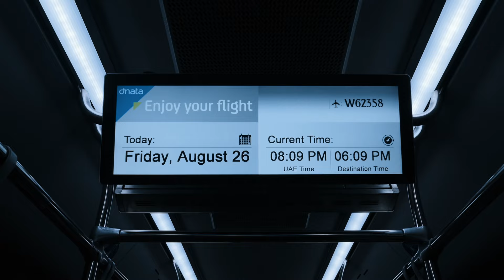3 Meals 3 Countries 1 Day | Hungary, Austria, Spain Vlog | Emmanuel Lumapas